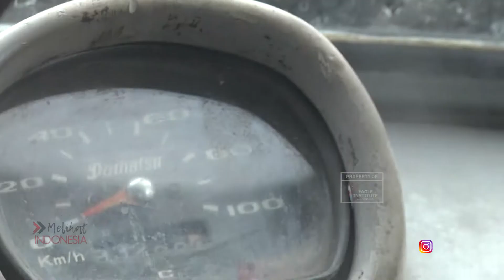FILM MELIHAT INDONESIA: BEMOSKOP (1/3)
Bagi Kinong menjadi supir bemo adalah bagian kebanggaan dirinya karena menurutnya bemo merupakan sebuah warisan budaya. Kinong yang semasa kecilnya sudah hidup di jalanan merasa kendaraan roda tiga tersebut adalah teman setianya dalam mengarungi kerasnya ibu kota. Bagaimana cerita Kinong dan bemo kesayangannya?